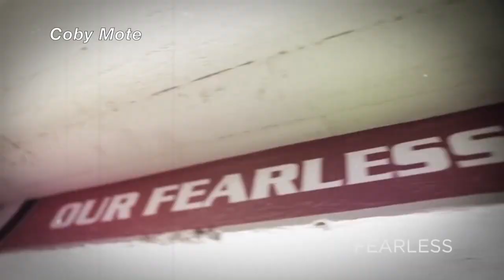Texas Tech vs LSU Hype Video - "Warriors" (2015)